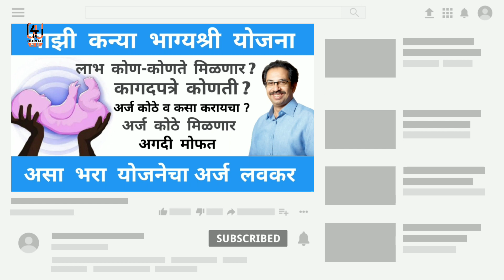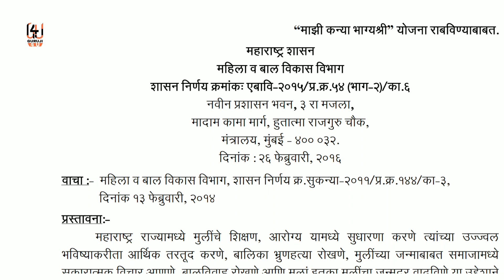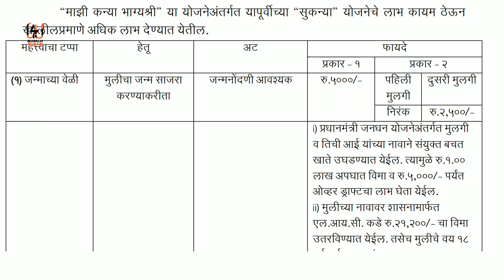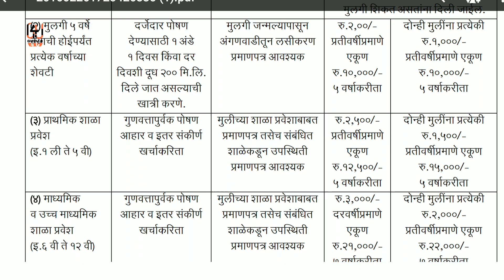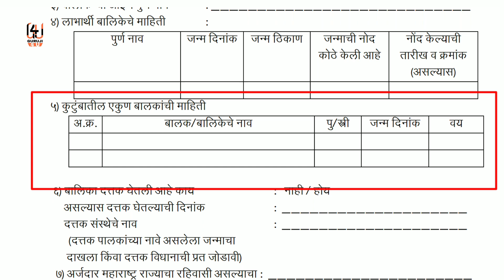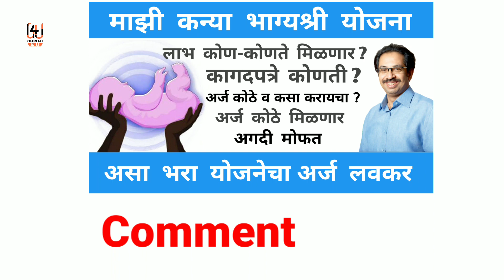माझी कन्या भाग्यश्री योजना , असा करा ऑफलाईन अर्ज, How to Apply in Majhi Kanya Bhagyshri Yojana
सदरच्या योजनेचा अर्ज डाऊनलोड करण्यासाठी खालील लिंक वर क्लिक करा.

सदर या योजनेची संपूर्ण माहिती जाणून घेण्यासाठी खालील लिंक वर एक वेळ दिल्याने त्या लिंकवर क्लिक करून तुम्ही डाऊनलोड करून सविस्तर वाचा.